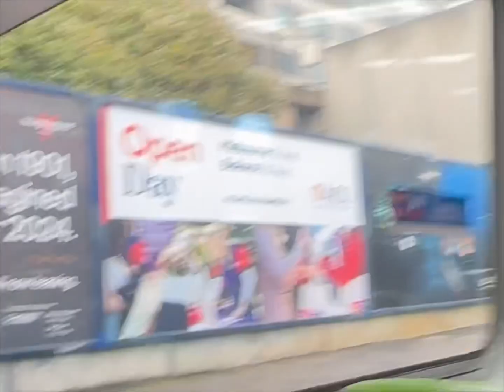City Metro train Melbourne